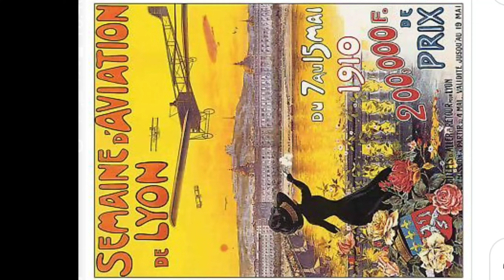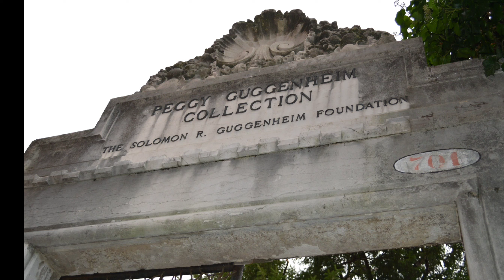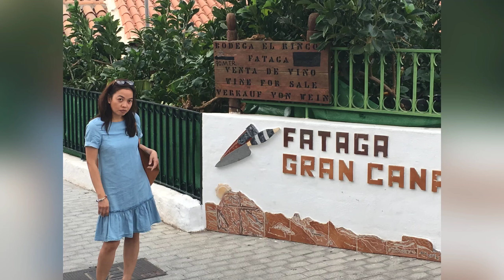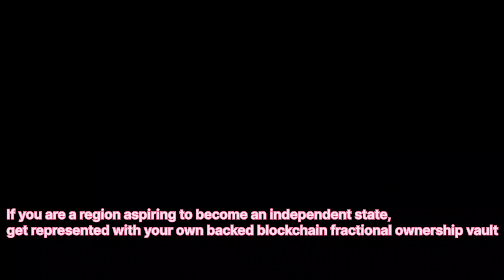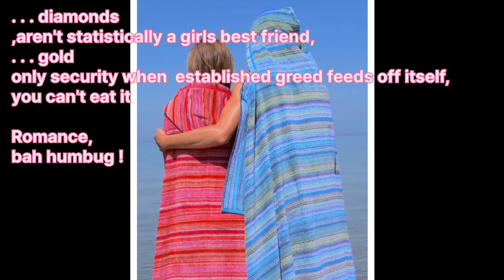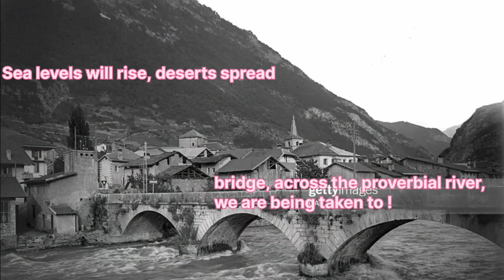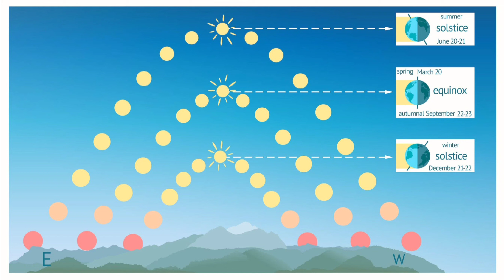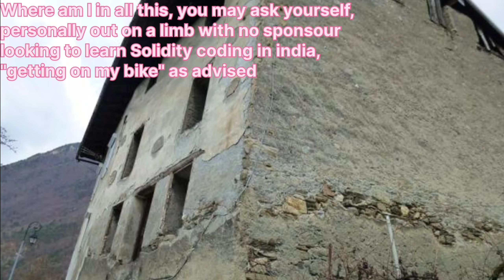Finance Fun; Venice Slavery to future Crypto pyramid conspiracy & Non Fungible Apocalypse,How,Where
Punk,stiff little fingers,u2,sex pistols,Sunday bloody Sunday,British bands,Irish music,
Chalet,castle,chateau,escape,reality,expat,diaries,daily,music,off grid,vagabond,learn,english, weekend,vacation,river,
Church,Chapel,bonus,traditions,decoration,lights,cathedral,midnight,winter,
laugh,virgin,English,in,europe,fun,unesco,architecture,le corbusier,Architect,beach,south, southern,Chauffeur,school,
Investigations,Dream,fantasy,breathing,yoga,roof,